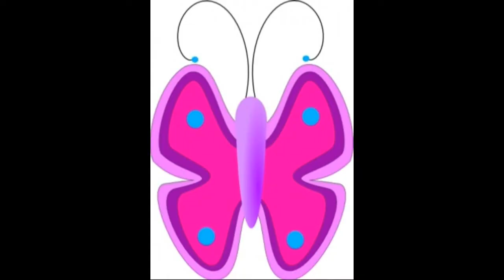Puppy and Dynavox Issues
meet my aunt's puppy and the dynavox was having issuses